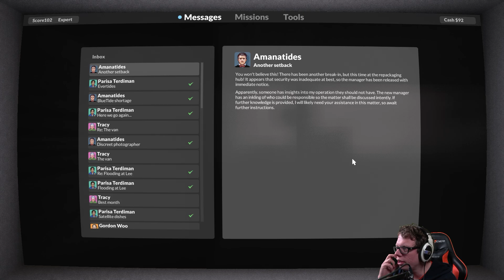ÅKER PÅ SEMESTER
figgehn åker på semester i spelet Teardown, men först måste han råna ett köpcenter